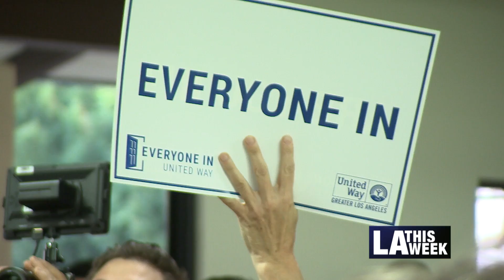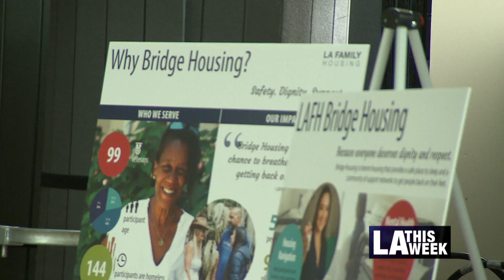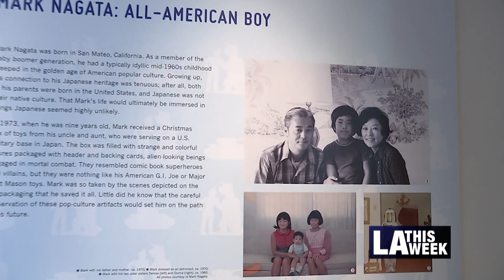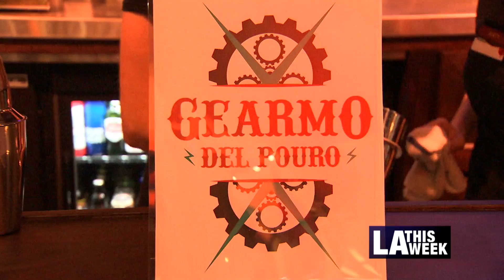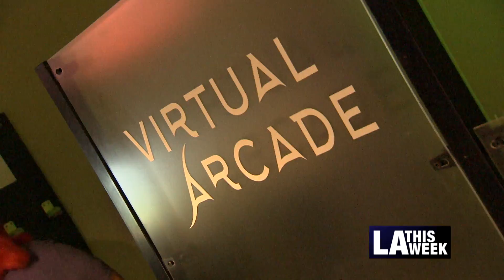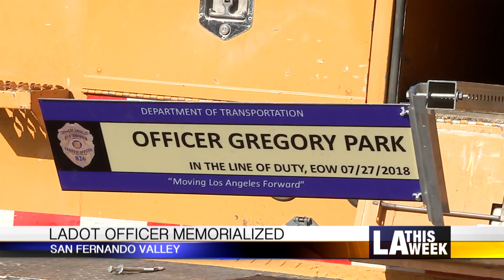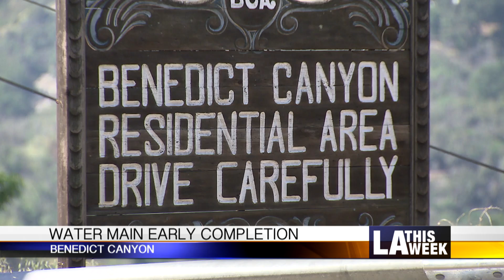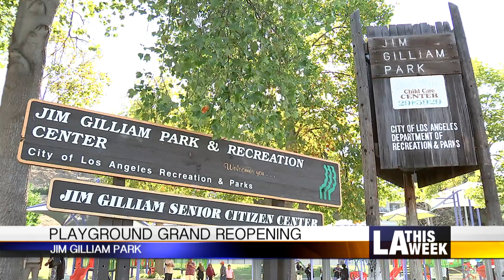LA This Week - Episode 1012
- Sherman Oaks Residents Voice Concern over Homeless Housing
- 10th Anniversary Memorial for the Chatsworth Train Crash
- Chief Michel Moore Gets a Big Welcome From the Asian/Pacific Islander Community
- Monthly Homeless Connect Days Bring Services Together
- 18th Annual Senior Appreciation Luncheon Honors Seniors
- LAFD Training Camp Gives Girls Firsthand Firefighting Experience
- Giant Monsters Invade Little Tokyo!
- Two Bit Circus Opens in LA
- Dogumenta - Art Through a Dog’s Eyes
- Citybeat